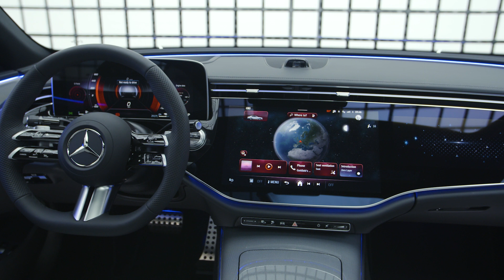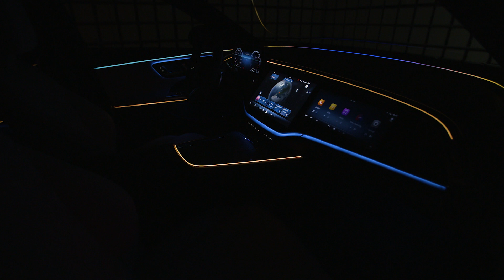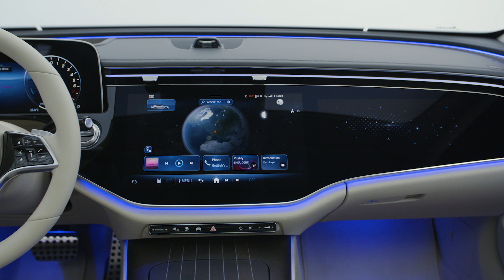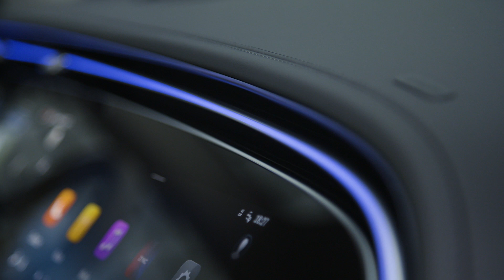Mercedes-Benz E-Class 2023 presentation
The new  E-Class - studio showroom presentation in detail @ Sindelfingen factory (w214)
Der neue E-Klasse 2023

A bridge between tradition and digitalisation

Models available at market launch to begin sales on summer (Europe):
E 200 // E 220 d // E 220 d 4 MATIC
Displacement: 1993 cc // 204 hp // 197 hp // 197 hp
max. speed: 240 km/h // 238 km/h // 234 km/h
Plug-in Hybrid
E  300 e // E 300 e 4 MATIC // E 400 e 4 MATIC
Displacement: 1999 cc // 204 hp // 204 hp // 252 hp
max. speed: 236 km/h // 234 km/h // 250 km/h

AMG // Exclusive // Avant Garde
Stationwagon // T-Modell expected to be released during 2023
AMG model expected to be released this year E53

Colours: white, black, black metallic, blue metallic, green (seen on video), grey metallic , patagonia red, champagne, selenite gray magno
Manufaktur option colours available

The essential information and innovations
The new E-Class: the key points at a glance
Generously dimensioned interior
The new E-Class (length/width/height: 4949/1880/1468 millimetres) has the proportions of a classicthree-box saloon: the short front overhang and long bonnet are followed by a greenhouse which is set wellback.
The passenger area is generously dimensioned, partly owing to the two-centimetre longer wheelbase (2961 millimetres) compared to the preceding series. The luggage capacity is up to 540 litres.
Radiator grille with black panel-like surface
The connection between tradition and modernity is made particularly clear by a feature at the front: A black panel-like surface connects the radiator grille with the headlamps. This insert in high-gloss black is visually reminiscent of the Mercedes-EQ models. The three-dimensionally designed radiator grille is either
progressive or classic, depending on the equipment line. An illuminated radiator grille surround is optionally available for all lines.
MBUX Superscreen with large glass surface
The dashboard makes for the digital experience in the interior. If the E-Class is equipped with the optional front passenger screen, the large glass surface of the MBUX Superscreen extends to the central display.
Visually detached from this is the high-resolution driver display in the driver's field of vision. The main icons on the central and optional passenger displays are now simpler, and also colour-coded to match smartphone tiles.
New electronics architecture
The electronics architecture is more software-driven and less hardware-driven. The computing functions ofpreviously separate domains take place in a single processor. Screens and the MBUX infotainment system thus share a new, very powerful central onboard computer. This form of networking improves the performance and speed of the data streams.
The Digital Vehicle Key1 is now available for the iPhone and Apple® Watch
With the Digital Vehicle Key, the E-Class can be started and locked simply by the driver carrying a compatible device2 with them. Key sharing is also possible: various digital channels can be used to invite family members or friends to use the E-Class. In doing so, the vehicle owner can assign different rights, granting only access to the vehicle or also allowing it to be driven. The vehicle can recognise several users at once, and the
Digital Vehicle Key can be shared by up to 16 persons. In those markets where Mercedes me connect services are available, Pre-installation for the Digital Vehicle Key forms part of the KEYLESS-GO Convenience
Package3
. This equipment combination is available in the new E-Class from the Premium Package onwards.